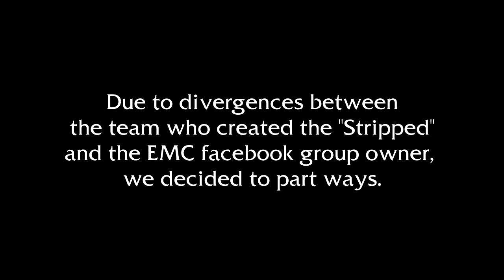[IMPORTANT] The reason why the Stripped videos disappeared from this channel